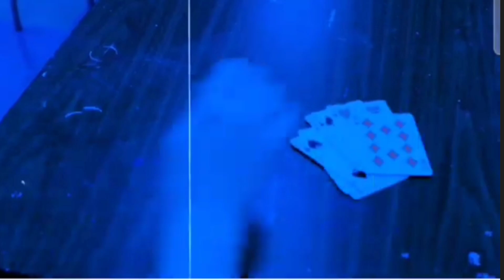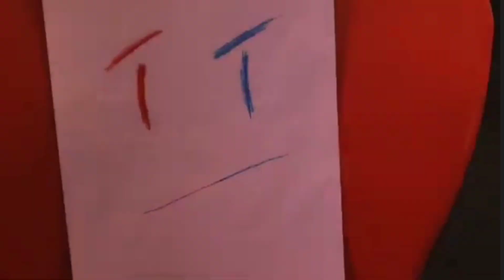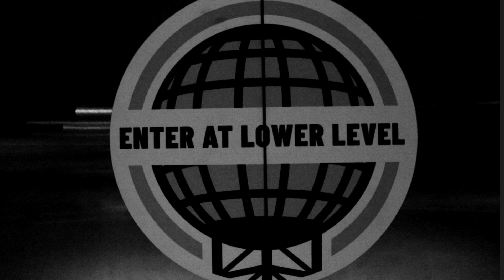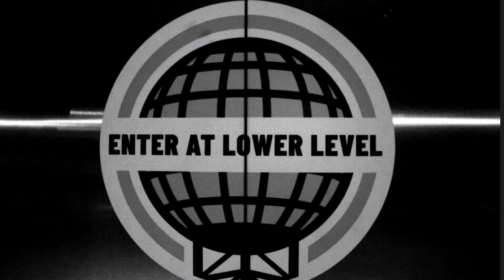Da XVIth Flick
I love you Andrew